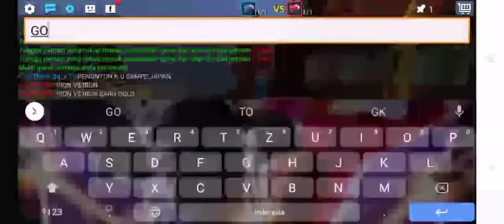PVP Dengan @ZyStro_BG Bedwars Blockman go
PVP.bedwar blockman go.
PVP 1vs1 bersama teman.